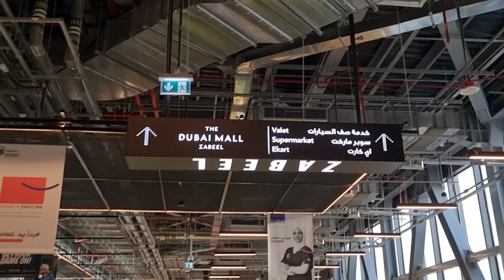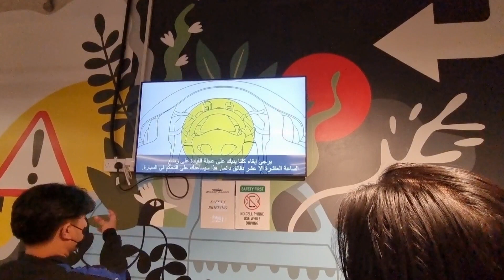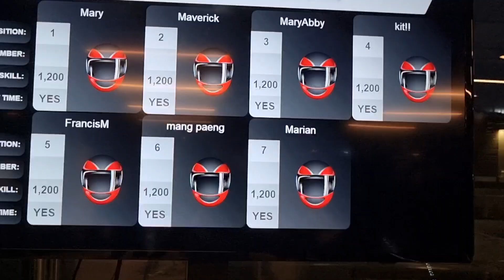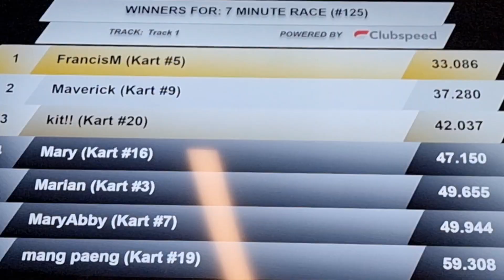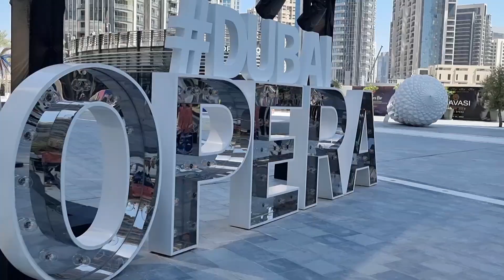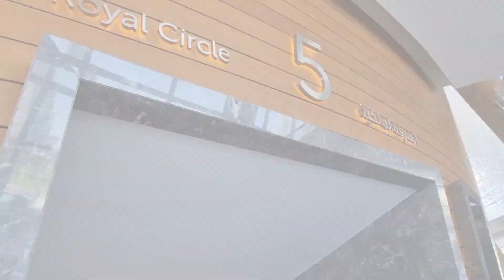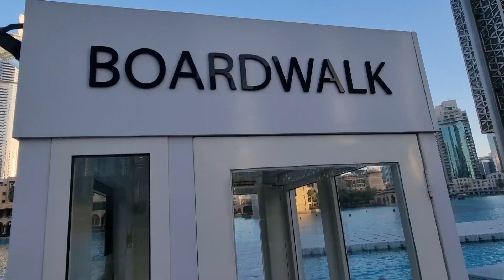New Adventures in Dubai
Faith & Franco welcome their cousins in Dubai and embark on newly discovered adventures